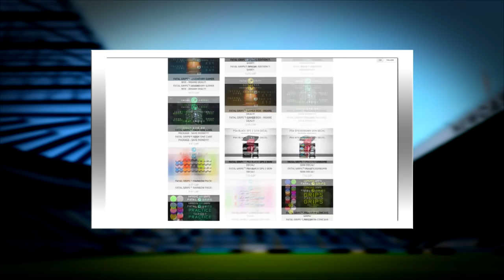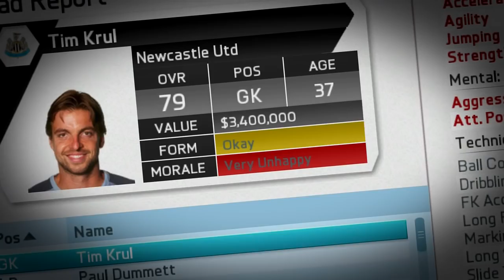FIFA 16 | JONATHAN TAH IN 2025!!! (CAREER MODE) (GONE SEXUAL)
JONATHAN TAH IN 2025!